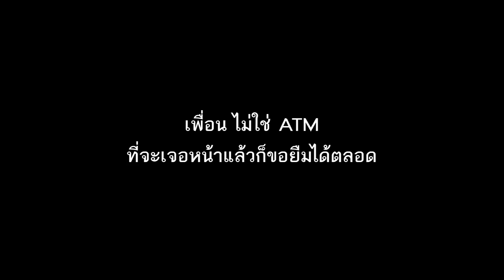ยืมเงินแล้วไม่คืน มันต้องเจอแบบนี้ (ละครสั้น)